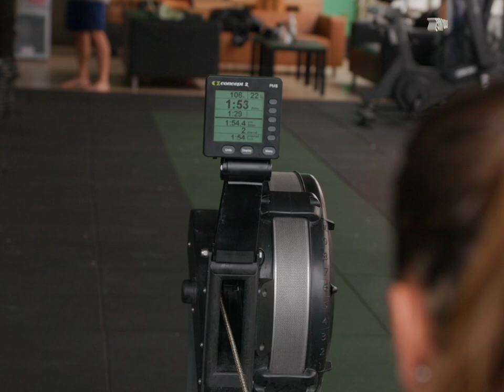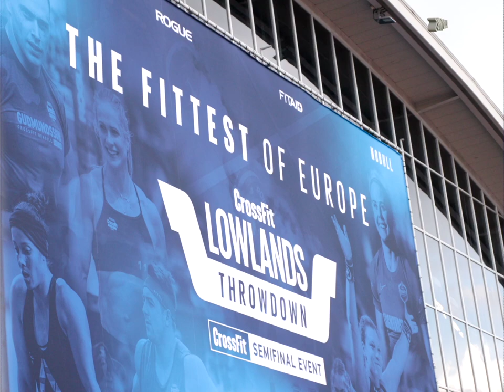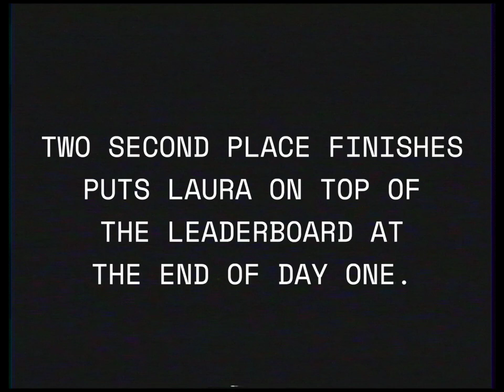R.A.D® Tapes - Ep 1 - Laura Horvath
Following Laura Horvath in the build up to winning the CrossFit Lowlands Throwdown, May 2022.